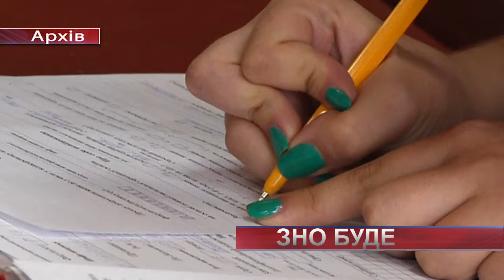Особливості ЗНО-2020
Більш ніж як із місячним запізненням, проте зовнішнє незалежне оцінювання буде. Міністерство освіти і науки  України ухвалило остаточні терміни проведення ЗНО-2020. Наразі і абітурієнти, і спеціалісти українського центру оцінювання якості освіти готуються до пробного тестування, яке відбудеться 15-го червня.